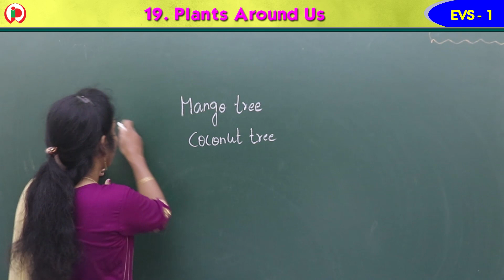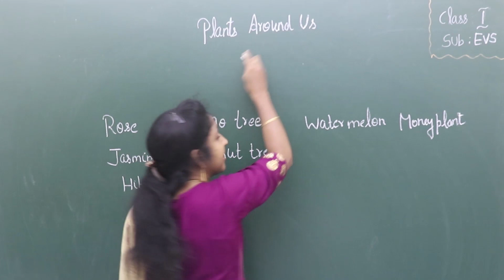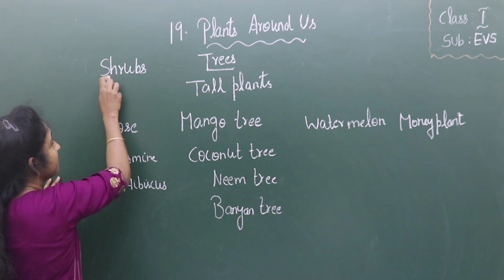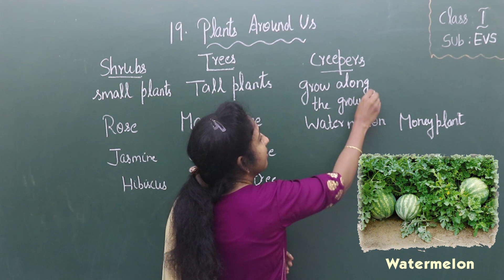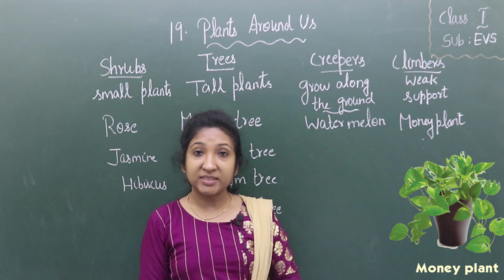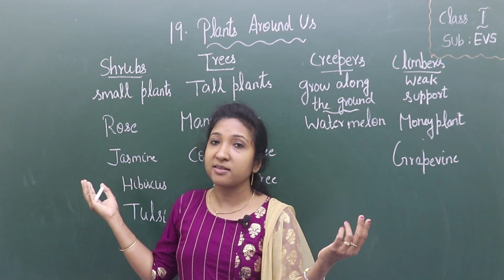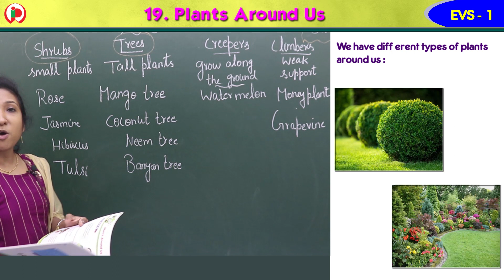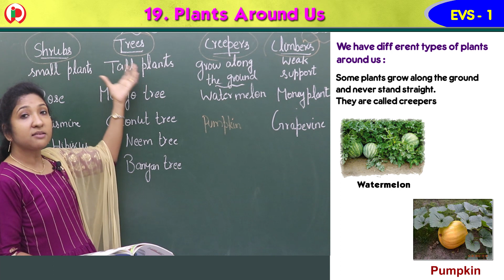19. Plants around us Part-1 GS1